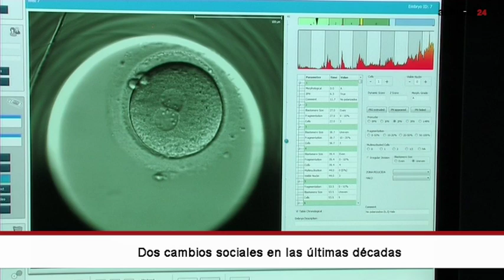Vientres de alquiler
Reportaje sobre la maternidad subrogada, vientres de alquiler. Pedro de la Fuente, coordinador médico de Cefiva, defiende su legalización en España.